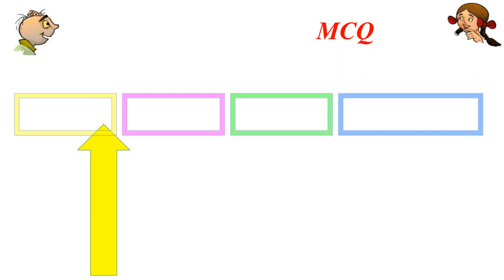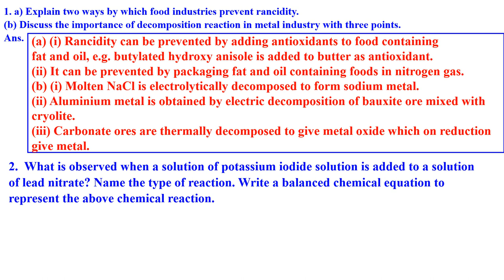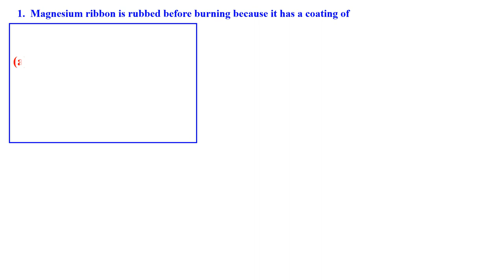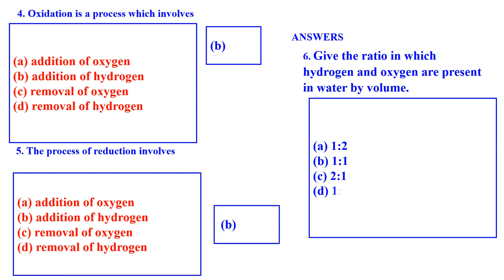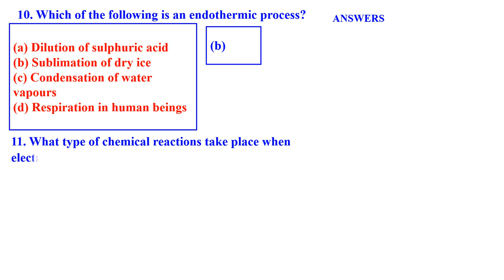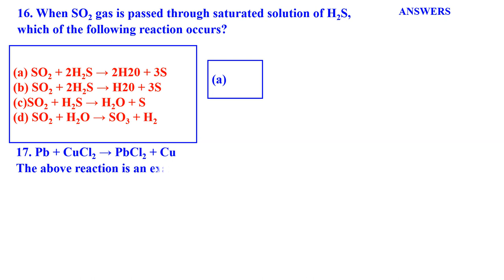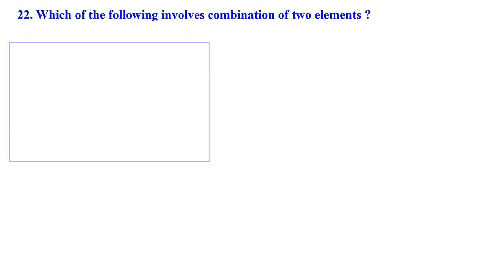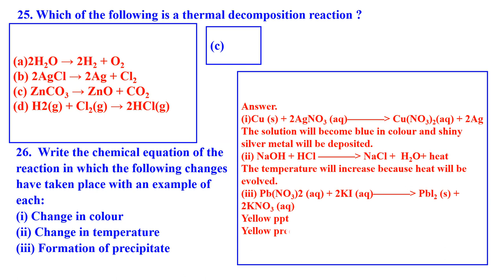CLASS 10 SCIENCE CHEMICAL REACTION MCQ